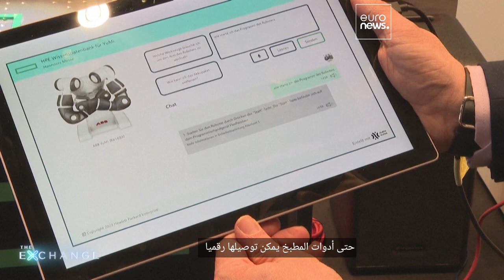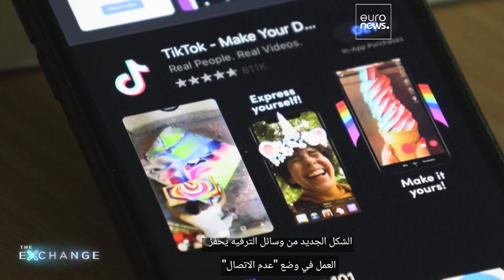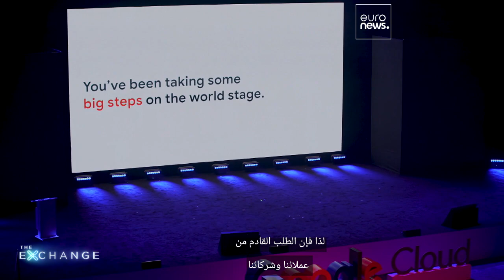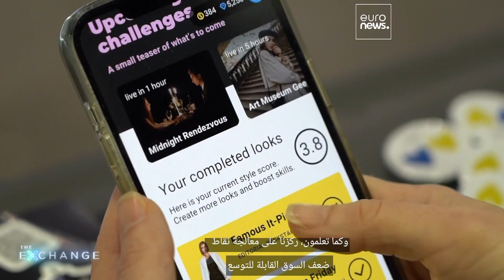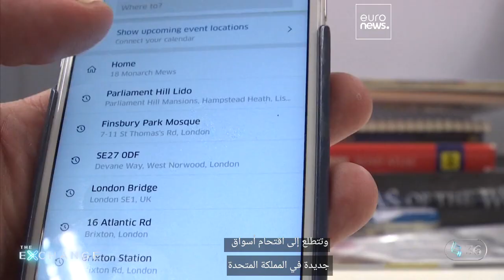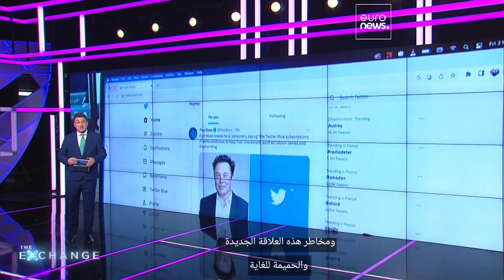كيف تؤثر شركات التكنولوجيا على خياراتنا في التسوق وكيف يمكن حماية بياناتنا ؟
في هذه الحلقة من برنامج  The Exchange، أجرينا مقابلات مع مسؤولين في تيك توك وغوغل، لمعرفة كيف تؤثر التكنولوجيا على المستهلكين، وإلى أي حد وصلت تطور هذا القطاع، وكيف يمكن حماية البيانات.